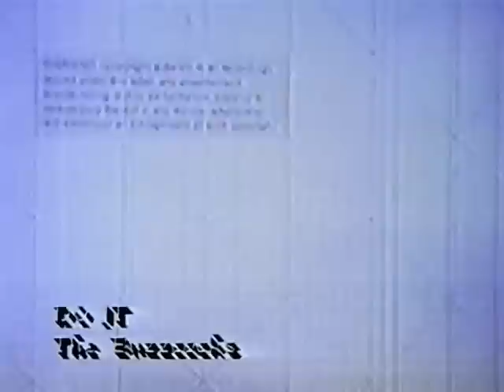Buzzcocks--Do it (HQ)